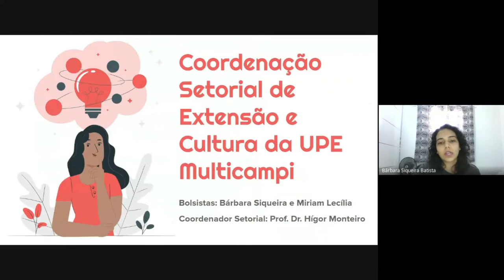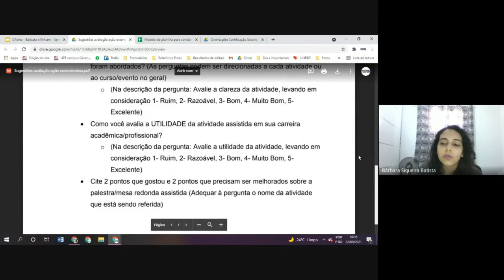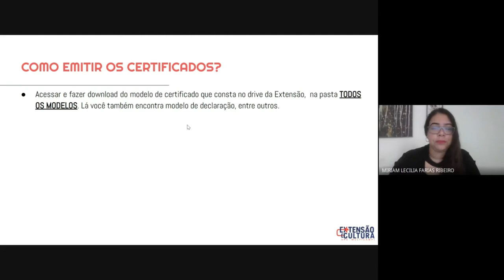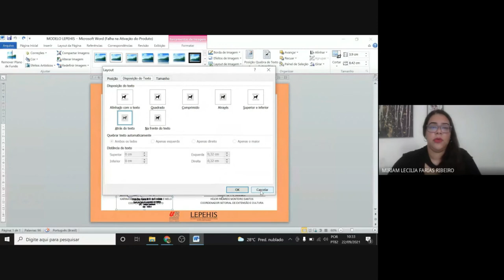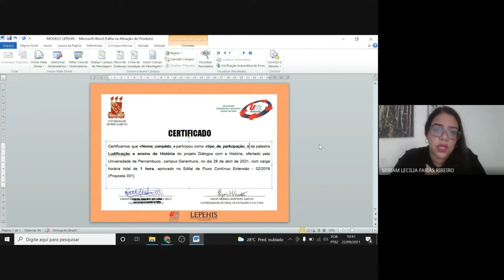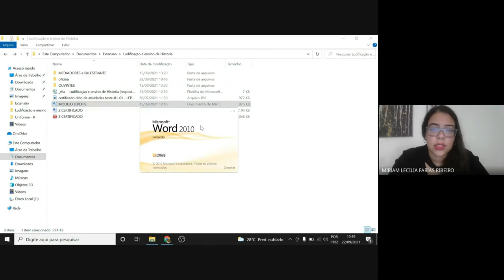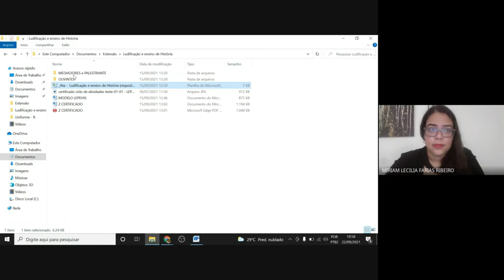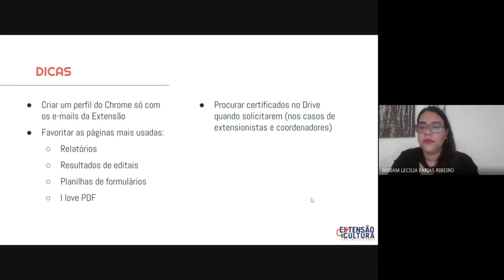Emissão de Certificados através da Mala Direta do Microsoft Word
Neste tutorial iremos aprender a emitir certificados utilizando o sistema de mala direta do Microsoft Word.